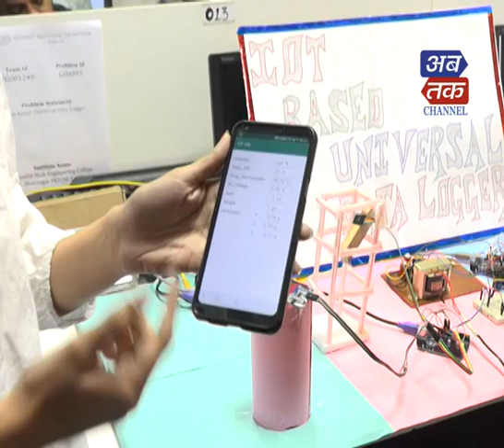Gujarat Industrial hackleton 2019